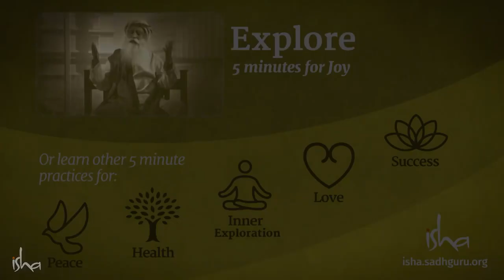Anger - Your Personal Poison | Sadhguru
Sadhguru examines why we get angry and how we can respond differently – it may be easier than we think!

sadhguru
sadhguru 2019,
sadhguru speech
sadhguru latest
sadhguru 2020
sadhguru meditation
sadhguru speeches
sadhguru motivation
sadhguru shiva,
sadhguru advice
sadguru
sadhguru bangla
sadhguru live
satguru
isha foundation
yoga